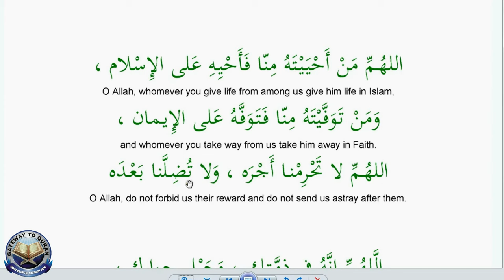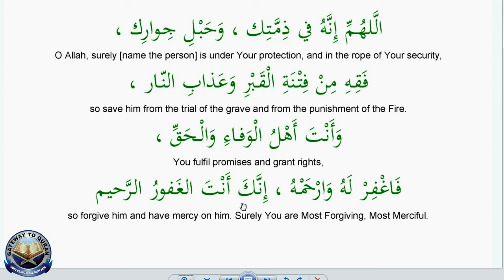dua for the deceased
DUA for deceased

اللهُـمِّ اغْفِـرْ لَهُ وَارْحَمْـه ، وَعافِهِ وَاعْفُ عَنْـه ، وَأَكْـرِمْ نُزُلَـه ، وَوَسِّـعْ مُدْخَـلَه ، وَاغْسِلْـهُ بِالْمـاءِ وَالثَّـلْجِ وَالْبَـرَدْ ، وَنَقِّـهِ مِنَ الْخطـايا كَما نَـقّيْتَ الـثَّوْبُ الأَبْيَـضُ مِنَ الدَّنَـسْ ، وَأَبْـدِلْهُ داراً خَـيْراً مِنْ دارِه ، وَأَهْلاً خَـيْراً مِنْ أَهْلِـه ، وَزَوْجَـاً خَـيْراً مِنْ زَوْجِه، وَأَدْخِـلْهُ الْجَـنَّة ، وَأَعِـذْهُ مِنْ عَذابِ القَـبْر وَعَذابِ النّـار
Translation O Allah, forgive him and have mercy on him and give him strength and pardon him. Be generous to him and cause his entrance to be wide and wash him with water and snow and hail. Cleanse him of his transgressions as white cloth is cleansed of stains. Give him an abode better than his home, and a family better than his family and a wife better than his wife. Take him into Paradise and protect him from the punishment of the grave [and from the punishment of Hell-fire].

اللهُـمِّ اغْفِـرْ لِحَيِّـنا وَمَيِّتِـنا وَشـاهِدِنا ، وَغائِبِـنا ، وَصَغيـرِنا وَكَبيـرِنا ، وَذَكَـرِنا وَأُنْثـانا. اللهُـمِّ مَنْ أَحْيَيْـتَهُ مِنّا فَأَحْيِـهِ عَلى الإِسْلام ،وَمَنْ تَوَفَّـيْتَهُ مِنّا فَتَوَفَّـهُ عَلى الإِيـمان ، اللهُـمِّ لا تَحْـرِمْنـا أَجْـرَه ، وَلا تُضِـلَّنا بَعْـدَه
Translation O Allah forgive our living and our dead, those who are with us and those who are absent, our young and our old, our menfolk and our womenfolk. O Allah, whomever you give life from among us give him life in Islam, and whomever you take way from us take him away in Faith. O Allah, do not forbid us their reward and do not send us astray after them.

الَّلهُـمِّ إِنَّ فُلانَ بْنَ فُلانٍ في ذِمَّـتِك ، وَحَبْـلِ جِـوارِك ، فَقِـهِ مِنْ فِتْـنَةِ الْقَـبْرِ وَعَذابِ النّـار ، وَأَنْتَ أَهْلُ الْوَفـاءِ وَالْـحَقِّ ، فَاغْفِـرْ لَهُ وَارْحَمْـهُ ، إِنَّكَ أَنْتَ الغَـفورُ الـرَّحيم
Translation O Allah, surely [name the person] is under Your protection, and in the rope of Your security, so save him from the trial of the grave and from the punishment of the Fire. You fulfil promises and grant rights, so forgive him and have mercy on him. Surely You are Most Forgiving, Most Merciful.

Courses we offer Online:
#  Quran Reading
 # Tajweed Rules
 #  Applied Tajweed
 # Quran Translation